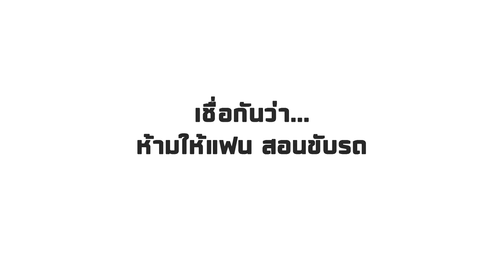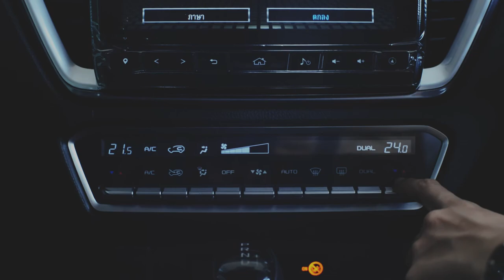ดีแมคซ์ออโต้ กับไลฟ์สไตล์ผู้หญิง... ISUZU D-Max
"ผู้หญิง" ต้องการอะไร?
ความลงตัวของไลฟ์สไตล์... ไม่ได้ขึ้นอยู่กับการที่เรามีทุกอย่าง
"ความเข้าใจ" กันและกัน จะคงความยั่งยืนในใจเรา